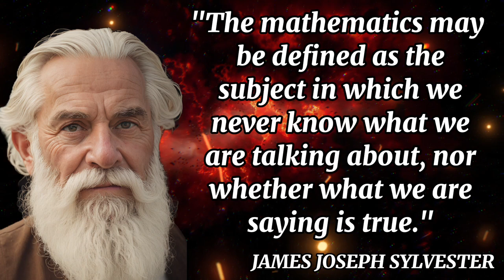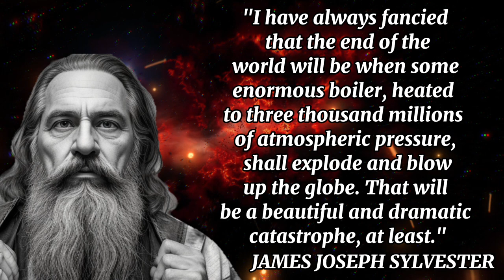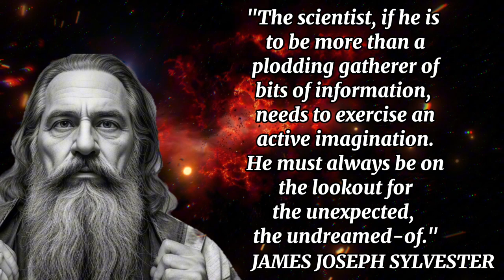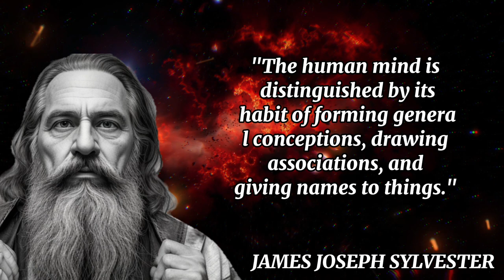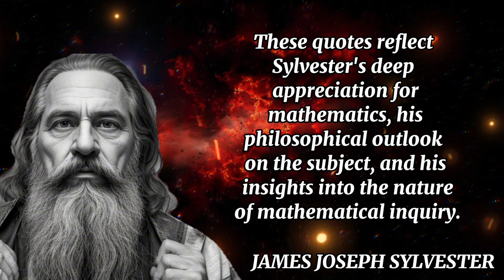Embark on a Journey with James Joseph Sylvester: Profound Insights to Guide Your Path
🌟 Welcome to WISDOM VOYAGE! 🌟

In this inspiring video, we dive into the fascinating world of mathematics and philosophical musings through the lens of legendary mathematician Sylvester. Join us as we explore profound quotes and insights that reflect Sylvester's deep appreciation for mathematics and its inherent beauty.

🔍 Explore the Depths of Mathematics: From Reason to Revelation 🔍

In this thought-provoking journey, we uncover Sylvester's philosophical thoughts that go beyond mere numbers and formulas. From the elegance of mathematical proofs to the eternal search for truth, each quote resonates with the essence of human intelligence and the quest for knowledge.

🎨 Embrace the Art of Mathematics 🎨

Just as a painter uses brushes to create masterpieces, mathematicians create patterns and structures that go beyond the ordinary. Discover how mathematics, when viewed correctly, becomes a beacon of truth and beauty, a sublime expression of human creativity.

Uncover the deep wisdom behind Sylvester's words.
Consider the intersection of mathematics and philosophy.
Appreciate the timeless appeal of mathematical inquiry.

Share your thoughts, opinions and favorite quotes from the video. Let's spark a dialogue that celebrates the limitless wonders of mathematics and the human spirit.

Don't miss future explorations of mathematics, philosophy and beyond. Let's embark on a journey of discovery and inspiration together.

Thank you for being part of our community. Let's uncover the mysteries and beauty of mathematics together!

With gratitude,
WISDOM VOYAGE